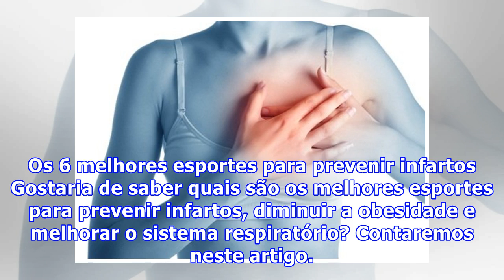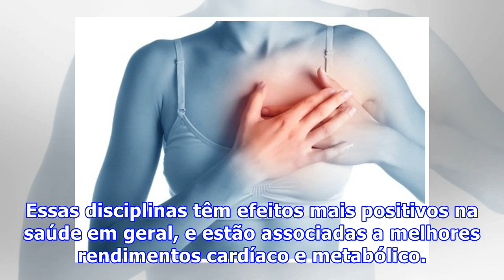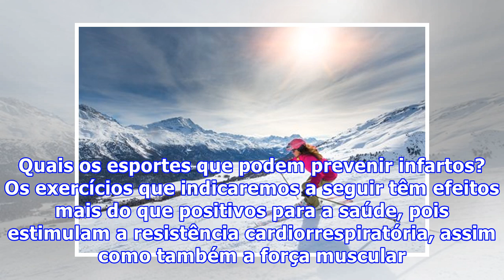Os 6 melhores esportes para prevenir infartos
Os 6 melhores esportes para prevenir infartos Gostaria de saber quais são os melhores esportes para prevenir infartos, diminuir a obesidade e melhorar o sistema respiratório? Contaremos neste artigo. O esporte e a saúde cardíaca A atividade física faz bem para a saúde, em todos os sentidos. Isso não...